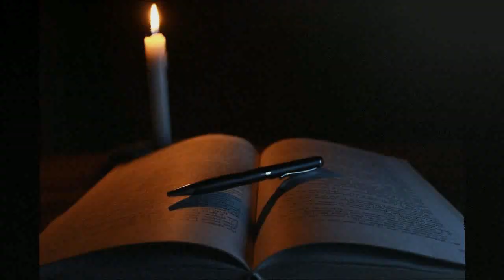រឿងពិត(តាកែវ)ខ្មោចហៅទៅផឹកស្រា | Ghost Invite To Drink Wine | Khmer Ghost Story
រឿងពិត(តាកែវ)ខ្មោចហៅទៅផឹកស្រា-Khmoch Hav Tov Pherk Sra | Ghost Invite To Drink Wine | Khmer Ghost Story

-This is a real ghost story that my Mr.Bona sent to me, it's happened in his village maybe 20 years ago. There was man who was died by electricshock.

-Nonhuman-អមនុស្ស